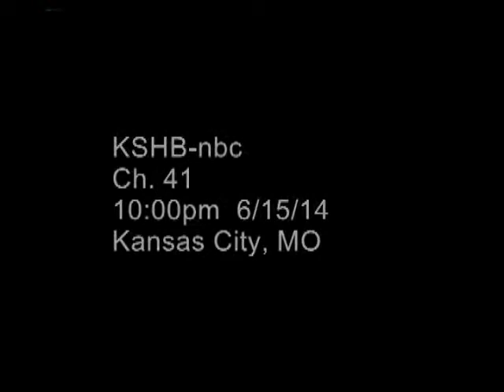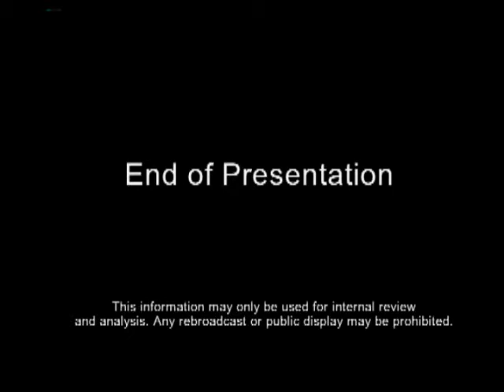KSHB-NBC Kansas City News, Senior Star at Wexford Place Celebrates Father's Day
Pruehs & Associates, LLC client, Senior Star at Wexford Place, featured on KSHB-NBC 10 p.m. news on Father's Day.  Resident, Norlan Henderson, was given an iris garden at Senior Star by his son.